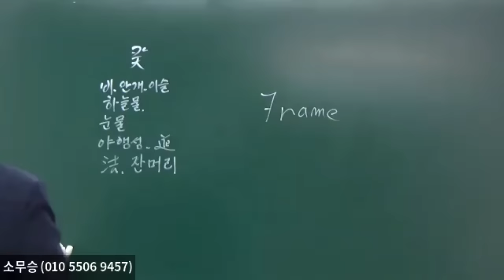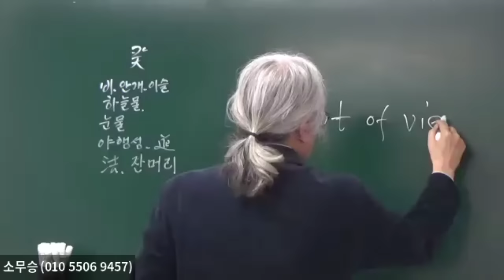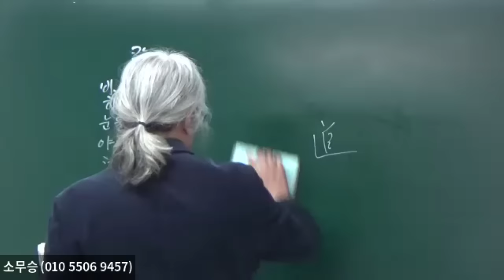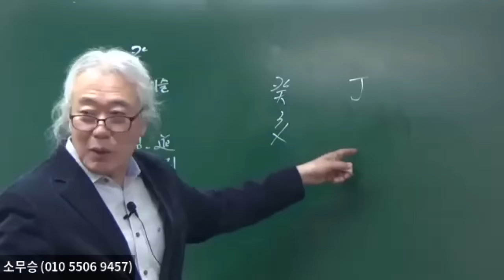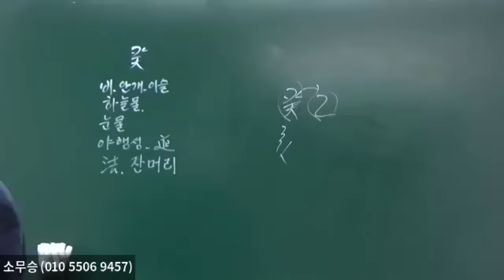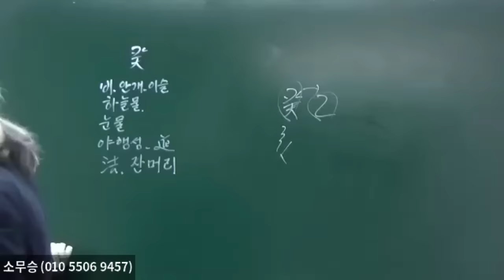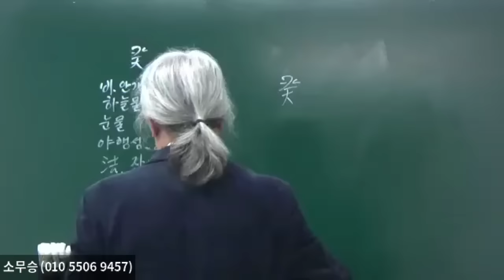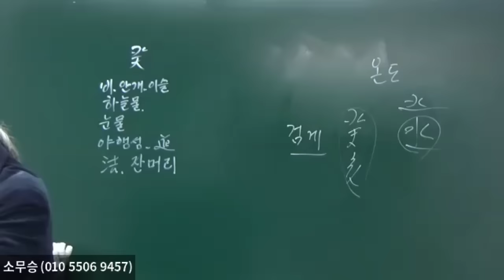十干의 마지막 癸水論